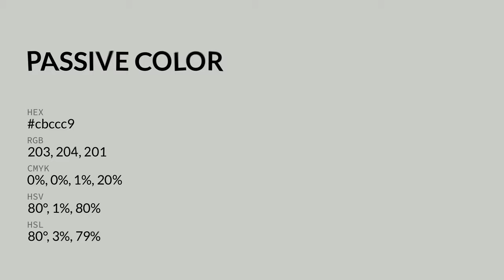Passive color cbccc9 hex color - Grey color - Cool color cbccc9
What color is Passive ? cbccc9 hex color - Grey color - Cool color cbccc9

Hex cbccc9 Color Code is also known as Passive color.

Hex cbccc9 Color code in RGB color code model is created after adding 79.61% red color, 80.00% green color and 78.82% blue color.
Hex cbccc9 Color code in CMYK color (process color) code model is generated after subtraction of 0% cyan, 0% magenta, 1% yellow and 19% black.